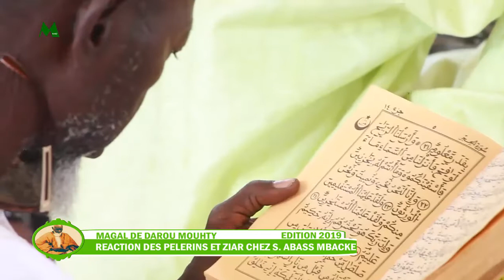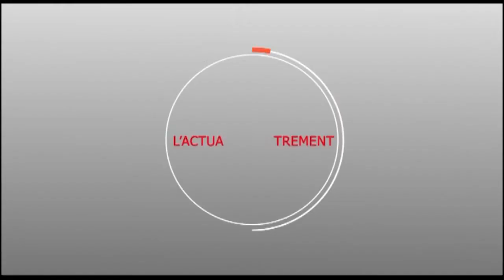MAGAL DAROU MOUHTY 2019 : ZIAR KEUR SERIGNE ABASS